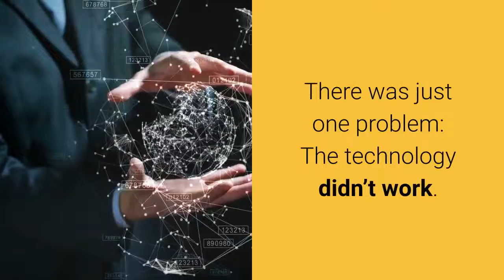Bad Blood: Secrets and Lies in a Silicon Valley Startup by John Carreyrou - Book Review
Or sign up for a free Audible trial and get this audiobook free

The full inside story of the breathtaking rise and shocking collapse of Theranos, the one-time multibillion-dollar biotech startup founded by Elizabeth Holmes—now the subject of the HBO documentary The Inventor—by the prize-winning journalist who first broke the story and pursued it to the end.

“The story is even crazier than I expected, and I found myself unable to put it down once I started. This book has everything: elaborate scams, corporate intrigue, magazine cover stories, ruined family relationships, and the demise of a company once valued at nearly $10 billion.” —Bill Gates

In 2014, Theranos founder and CEO Elizabeth Holmes was widely seen as the female Steve Jobs: a brilliant Stanford dropout whose startup “unicorn” promised to revolutionize the medical industry with a machine that would make blood testing significantly faster and easier. Backed by investors such as Larry Ellison and Tim Draper, Theranos sold shares in a fundraising round that valued the company at more than $9 billion, putting Holmes’s worth at an estimated $4.7 billion. There was just one problem: The technology didn’t work.

A riveting story of the biggest corporate fraud since Enron, a tale of ambition and hubris set amid the bold promises of Silicon Valley.